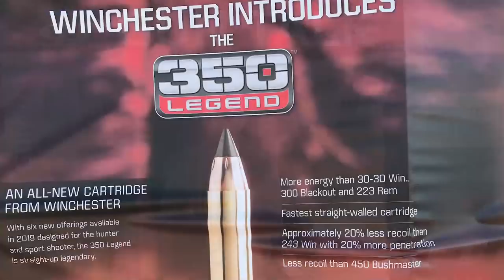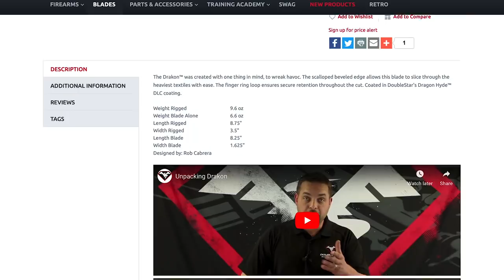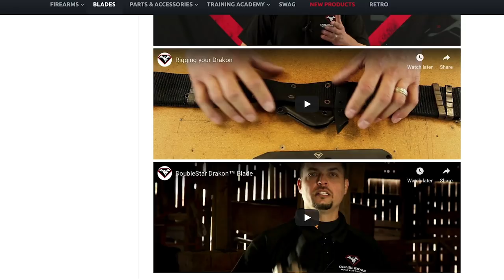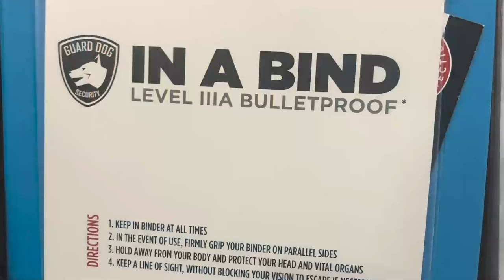Do You Need a Shower Gun? Plus, Win a MantisX! | Gun Talk LIVE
Gun Talk’s Kevin “KJ” Jarnagin recaps a wild segment during the Mantis LIVE broadcast at SHOT ’19. Do you need a shower gun, and what would be your ideal shower gun? Plus, the Gun Talk crew revisits the products seen at this years SHOT Show.

For more videos like this, subscribe to Gun Talk Media's YouTube, Roku, Amazon Fire TV, or Apple TV channels, like our Facebook page, or find us on the web at guntalk.com.